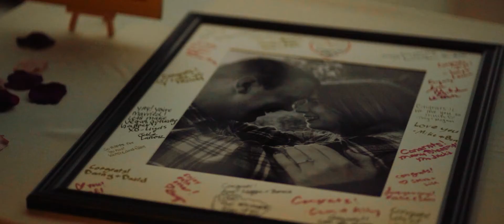Shelby + Ryan's Wedding Feature Film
Shelby and Ryan's gorgeous wedding at the UP Skybar & lounge in Davenport, IA.

Shot by Anna Lam Studios
September 14, 2020
Davenport, IA